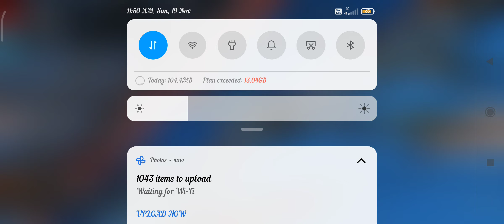Burmuda rank mach playing with rondom boy#garenafreefire